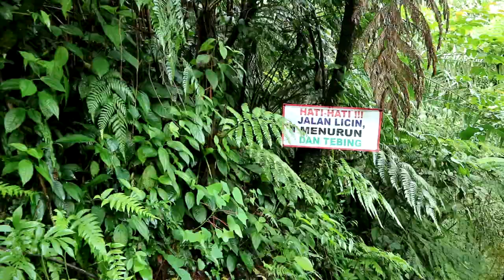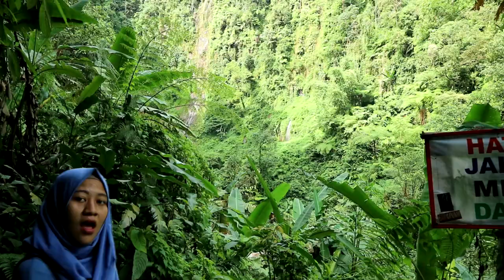CURUG SERIBU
kali ini Mega bakal ngaqjak kita ke curug seribu yang. longsor?